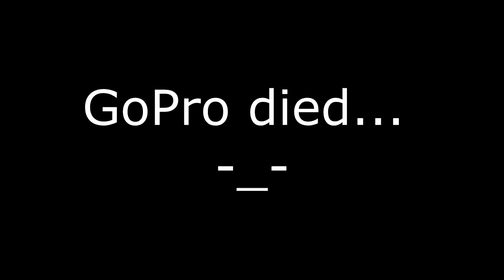I WALKED ON A VOLCANO!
Got to go to Volcano National Park!!